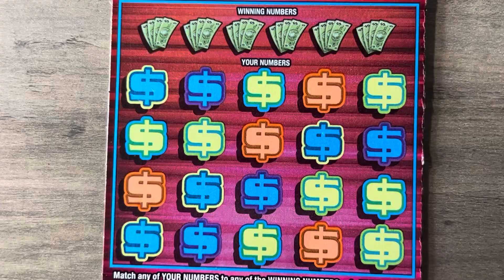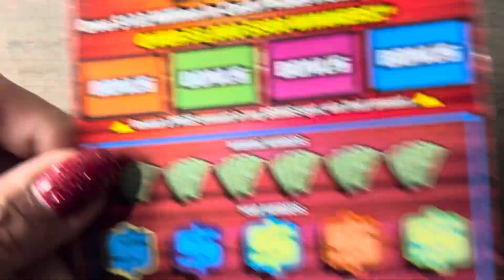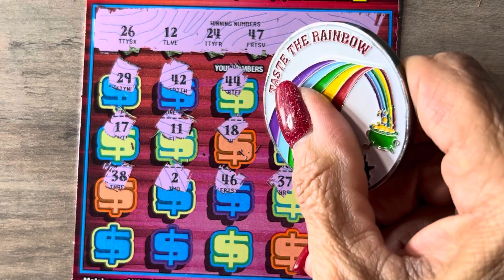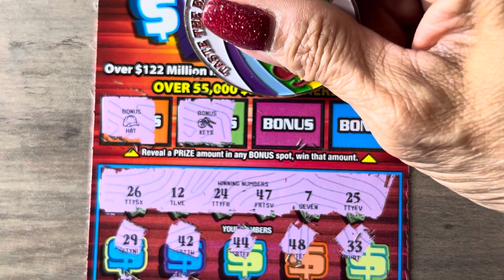HAPPY BIRTHDAY MARLA F INSTANT $500